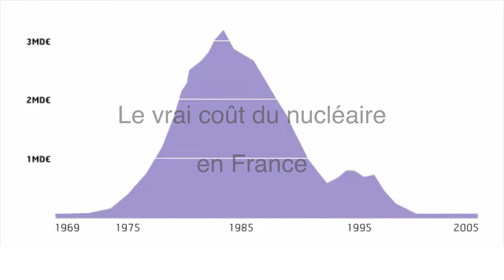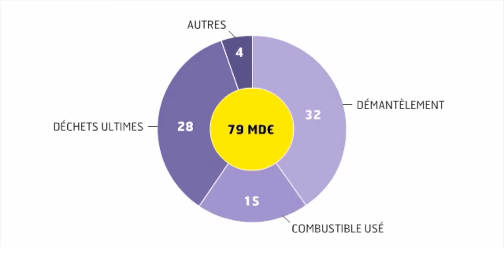Le vrai coût du nucléaire en France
La France a investi 188 milliards d'euros dans le développement de sa filière nucléaire depuis les années 70. Ajoutons-y 12 milliards d'euros de frais de fonctionnement annuels, et 79 milliards d'euros de coûts de démantèlement à venir. Une infographie animée éclairante !